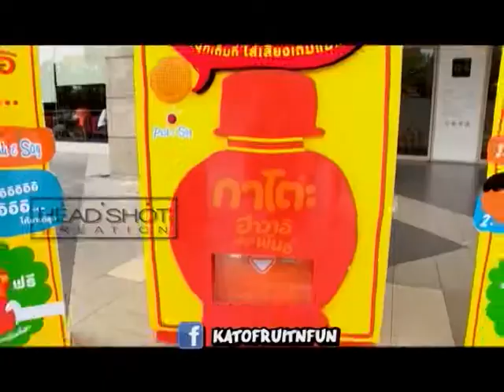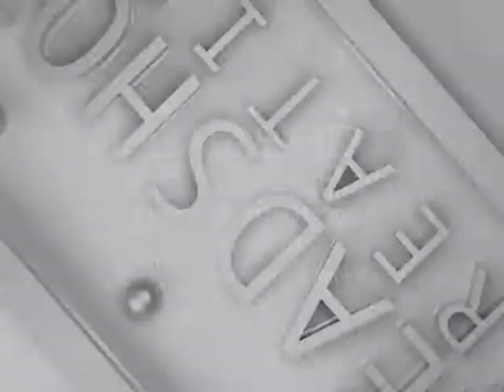showreel Headshot Creation